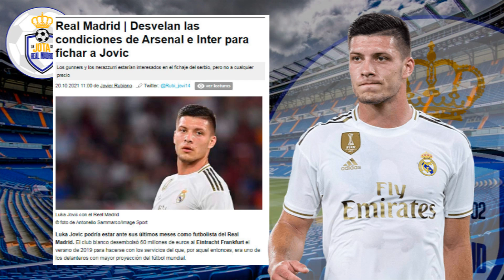ENCARA SU FINAL | El crack que YA tiene las "condiciones" de su próximo posible club saldrá en enero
ENCARA SU FINAL  |  El crack que YA tiene las "condiciones" de su próximo posible club sobre la mesa y saldrá en enero